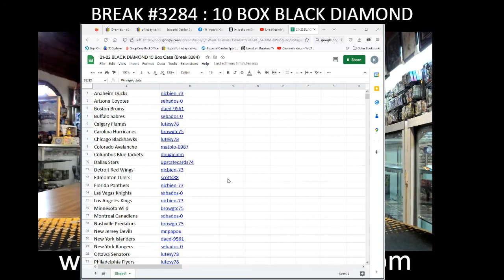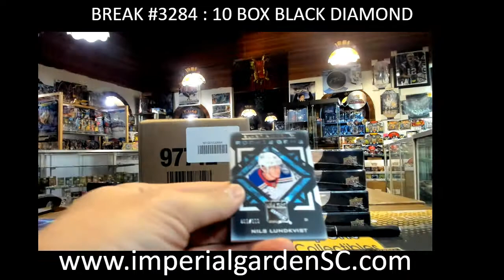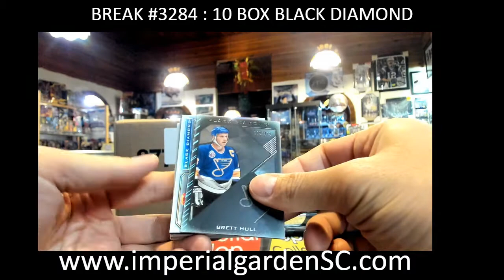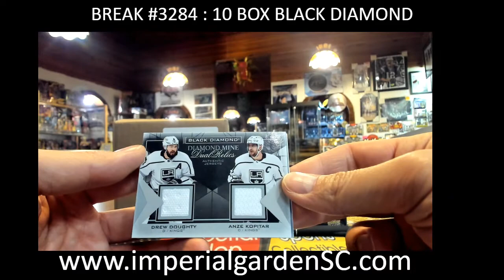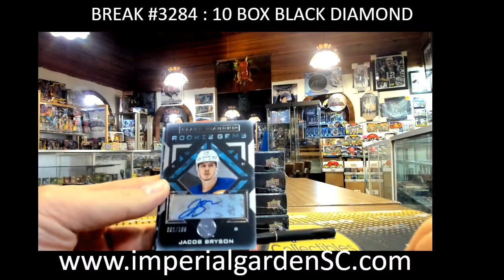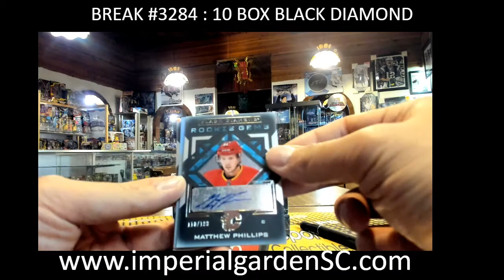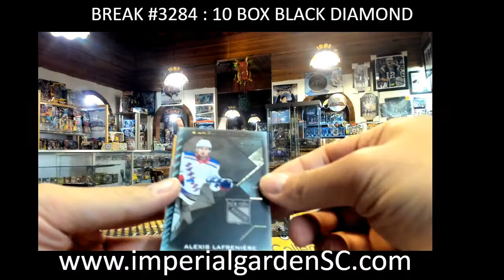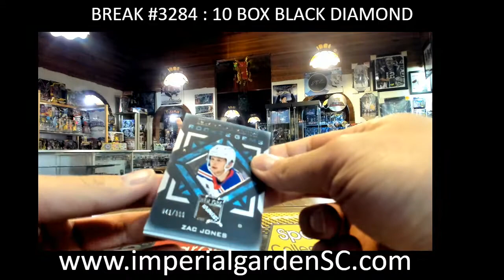BREAK #3284 : 10 BOX 21-22 upperdeck BLACK DIAMOND nhl HOCKEY BOX BREAK